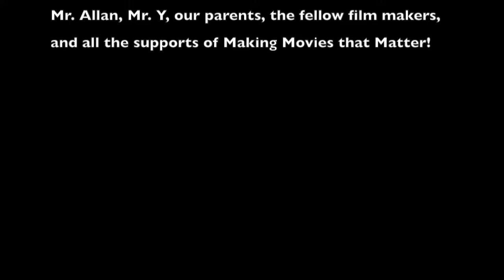Making Movies that Matter: "Friendship" by Chatsworth Hills Academy